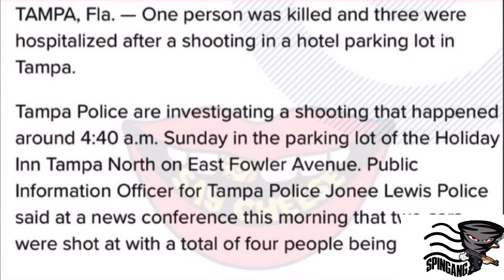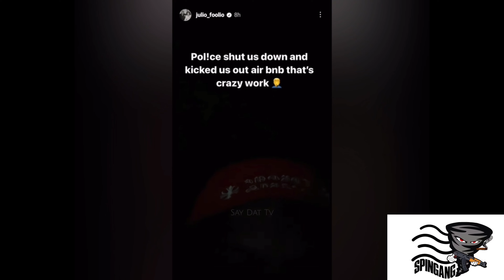Rapper Julio Foolio Ambushed and Killed (Full Story)